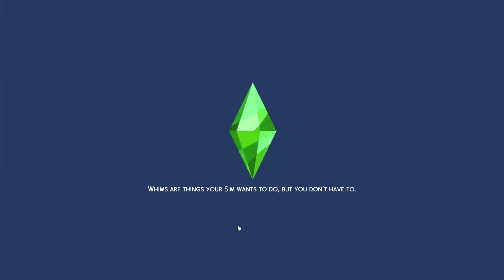LET'S GET MAGICAL!| The Sims 4| 100 Baby Challenge| Part 79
Welcome back to Part 79 of The Sims 4 100 Baby Challenge!

In this part, we try and fail to make October magic.

New outro made by Ethan, also known as Ragnarocked, go check him out!